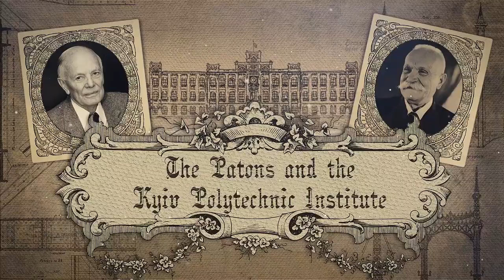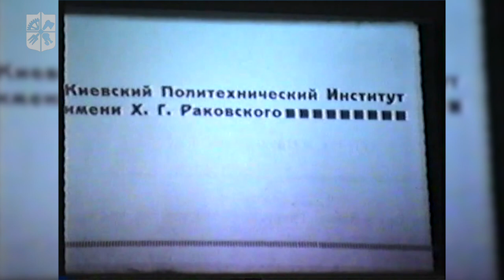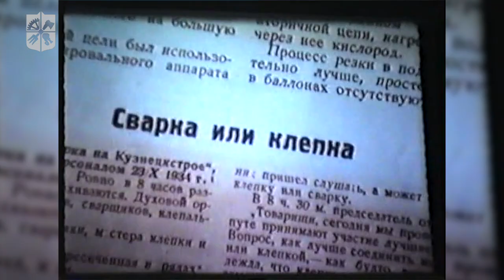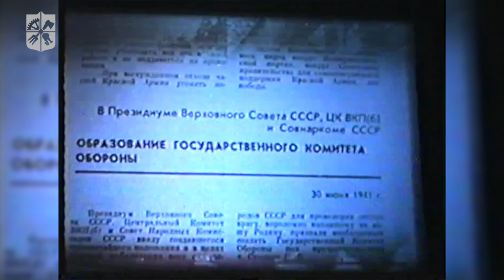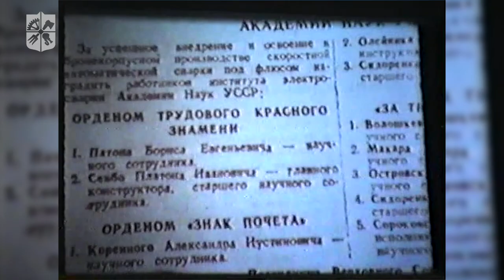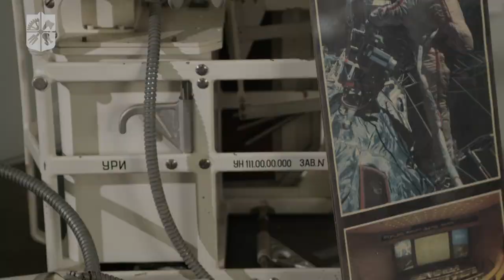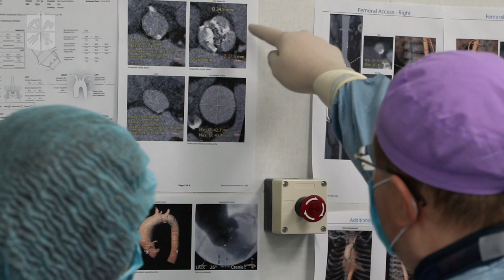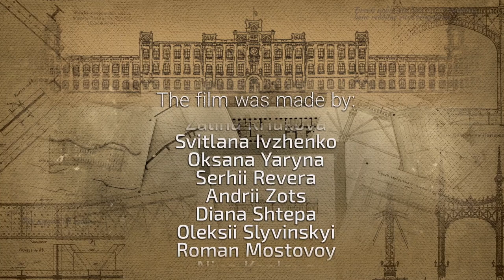The Patons and the Kyiv Polytechnic Institute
Dedicated to the life and work of Evgeny Oscarovich Paton and Boris Evgenievich Paton.